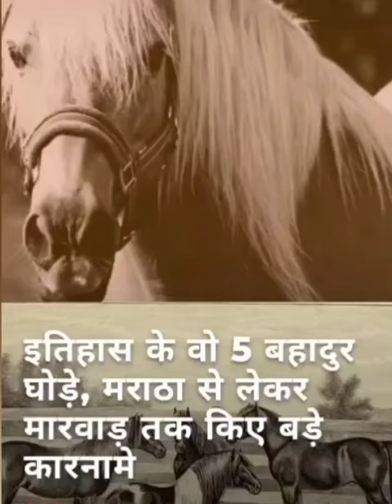भारत के इतिहास के सबसे खतरनाक महान घोड़े /Powerful Horses Of Indian History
भारत के इतिहास के सबसे खतरनाक महान घोड़े / Powerful Horses Of Indian History @Land Of Facts

Hey Guys!

About This Video: In today's episode of landoffacts in this video I will tell you about top powerful danger Horses of Indian history and how they defeated their enemy and how they guard there kings how they protect their kings and they all Shahid for there mathrubhumi